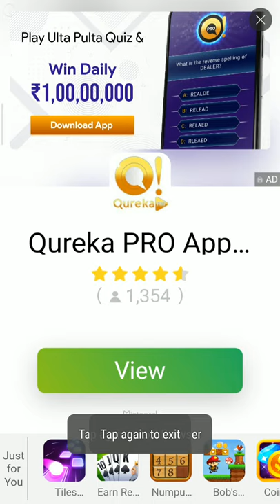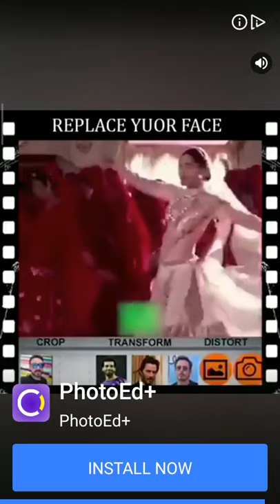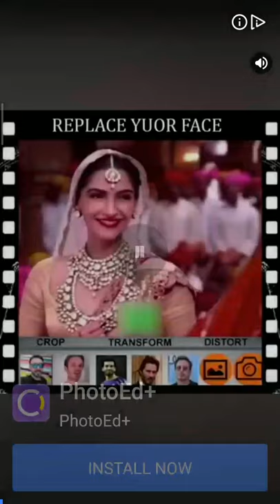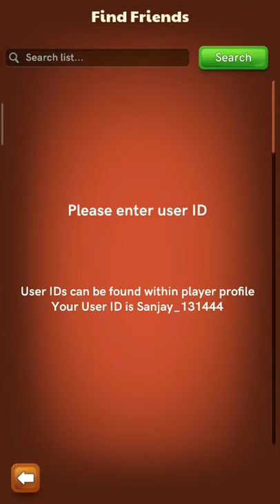How to play carrom pool